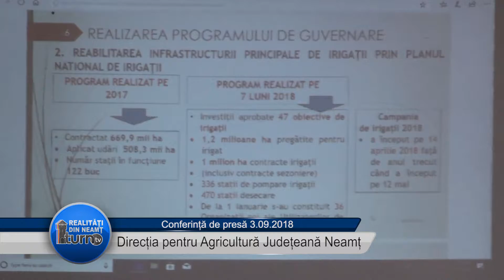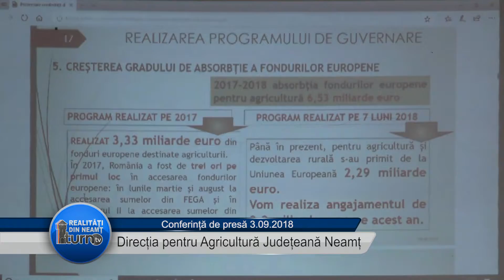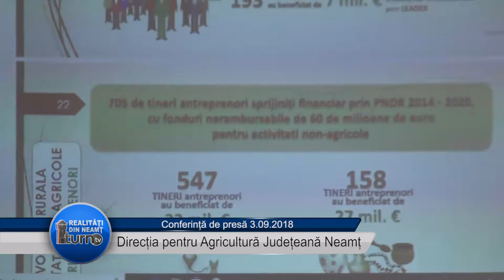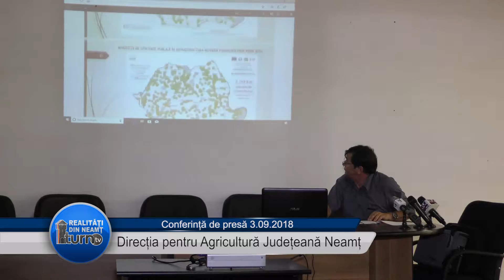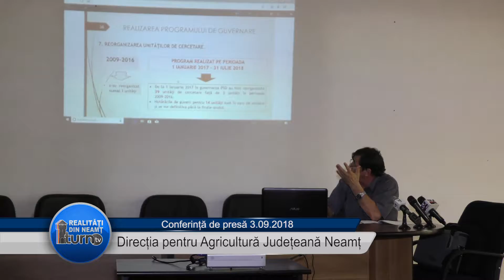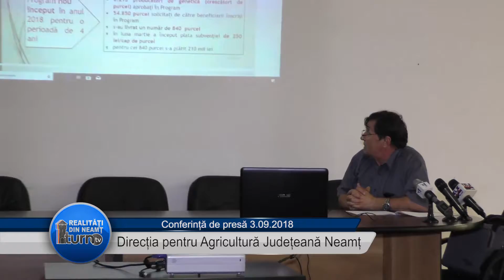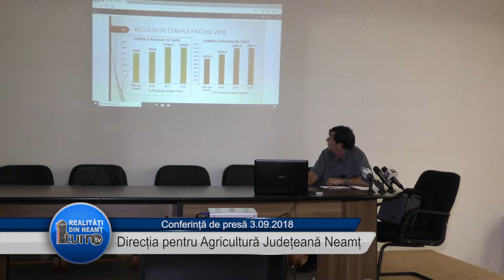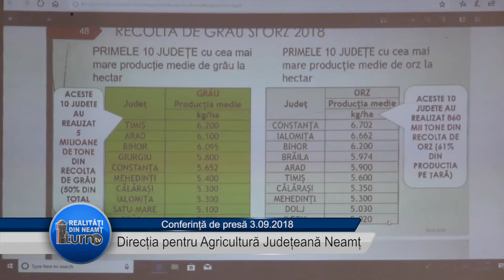Direcția pentru Agricultură Județeană Neamț 03.09.2018